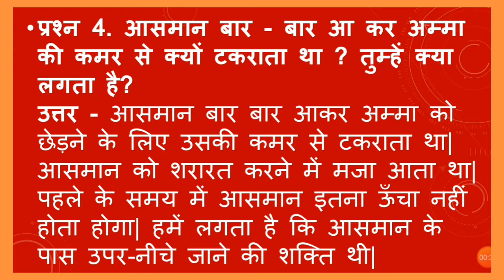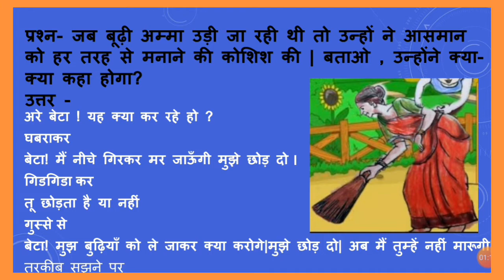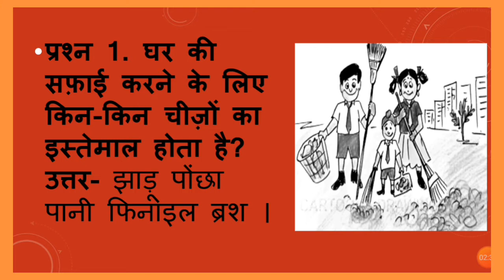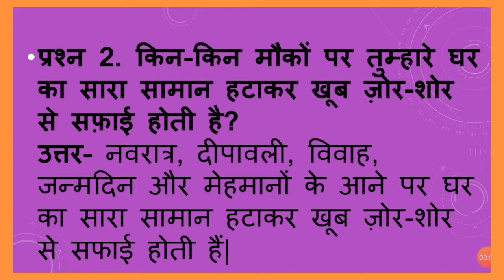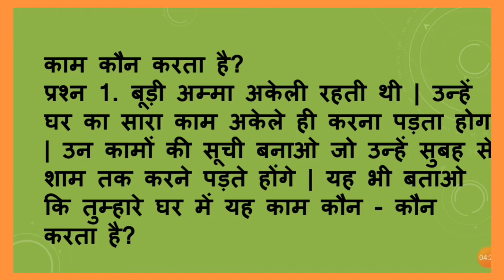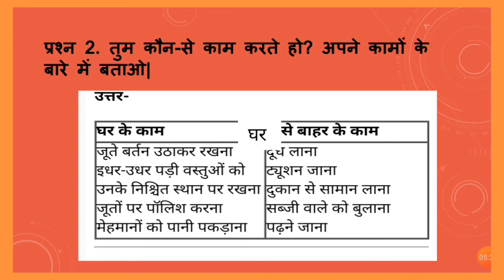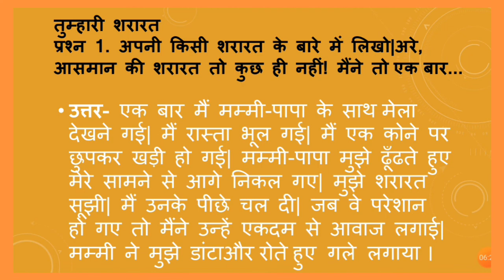चाँद वाली अम्मा प्रश्न उत्तर |कक्षा 3हिन्दी पाठ 3|Chand Wali Amma